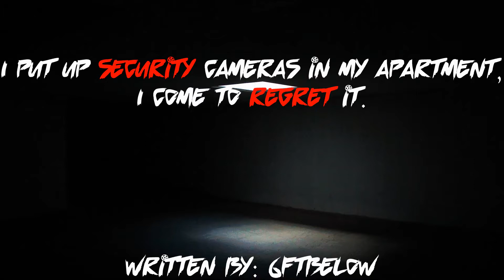"I Put Up Security Cameras In My Apartment, I Come To Regret It" | Creepypasta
"I put up security cameras in my apartment, I come to regret it" is a creepypasta story, I hope you enjoy this story.

- Story was written by 6ftbelow, be sure to check out their other stories that they have done on Reddit.. Here is the link to the story:

- I have permission to narrate this from the owner of the story. Please don't ask me if you can also narrate this story - The intellectual property belongs to the writer above.